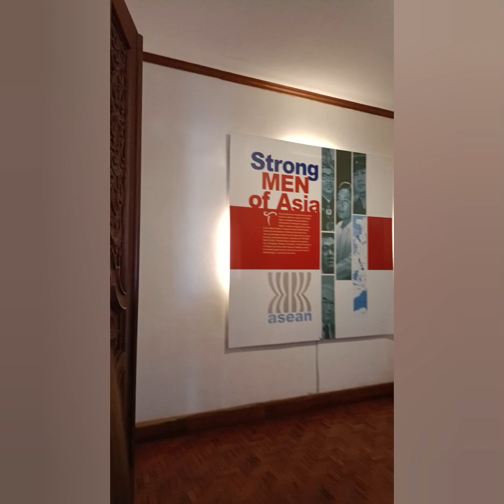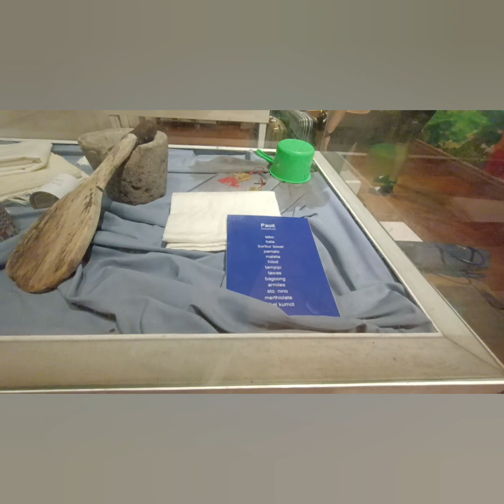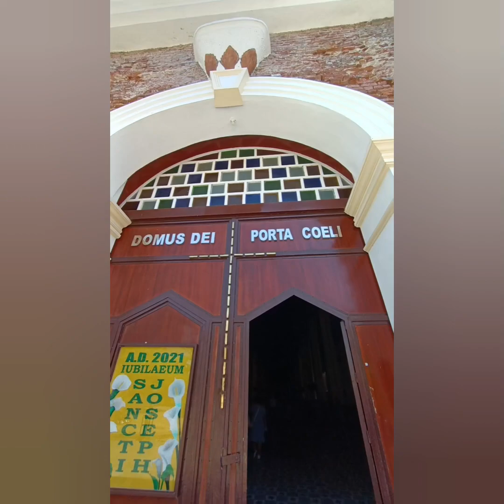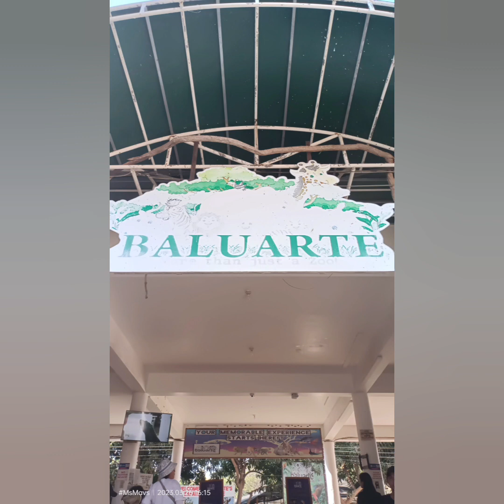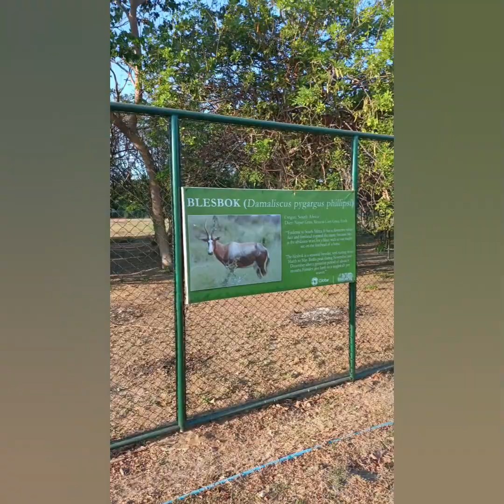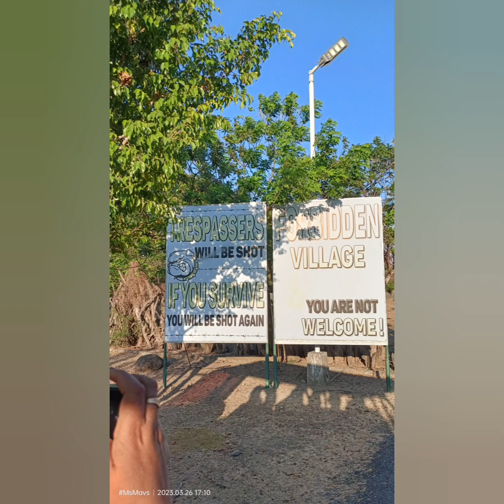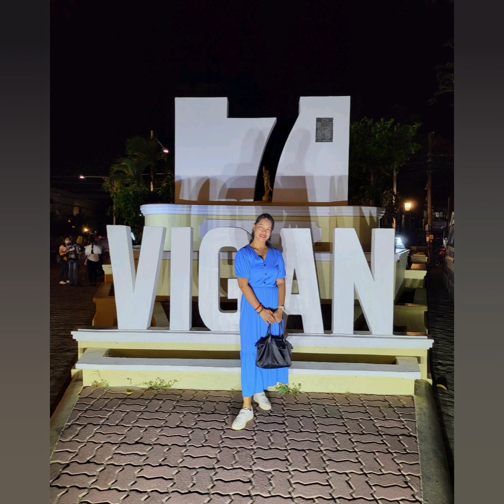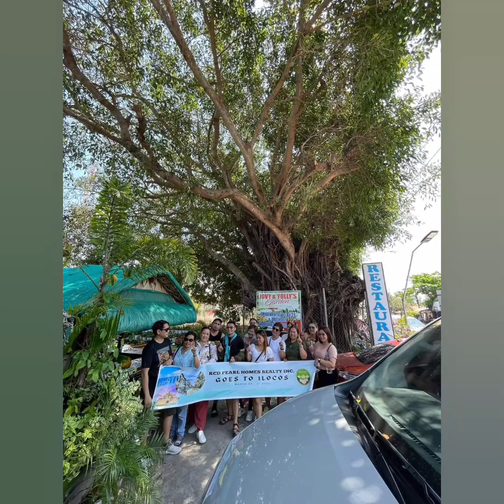RPH Goes to Ilocos! Our Ilocos Tour Incentives. Peks Of Being an RPH agent! Join and Be One of Us!